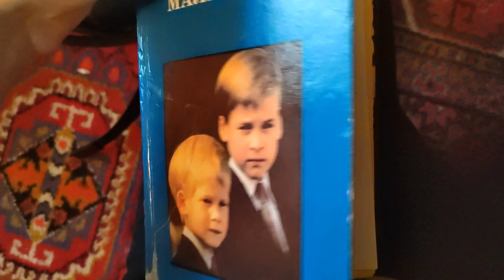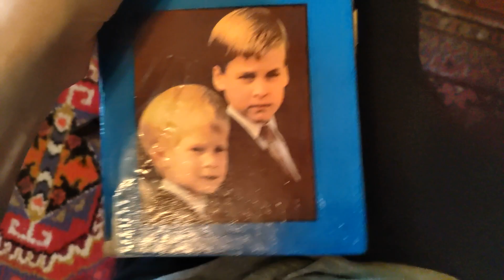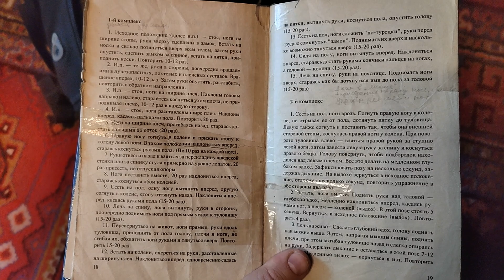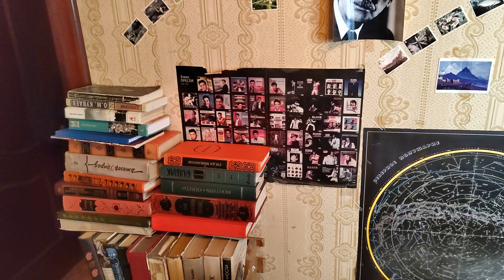Хорошего дня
Прямой эфир
Заказ моей книги: